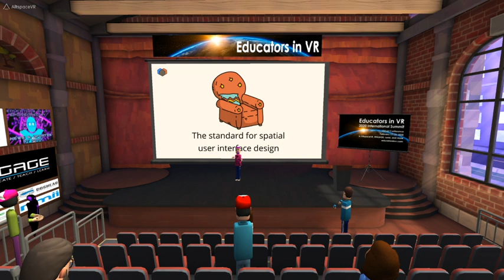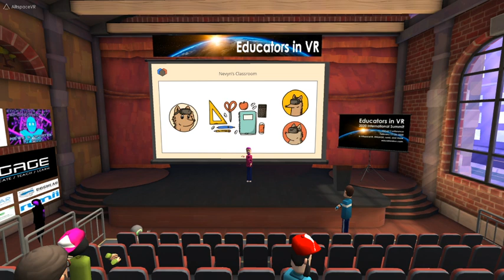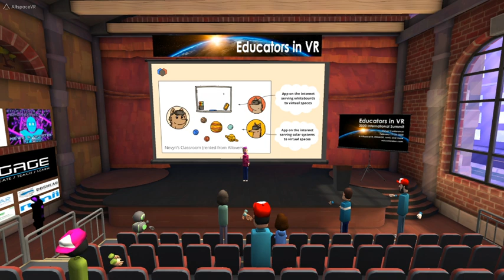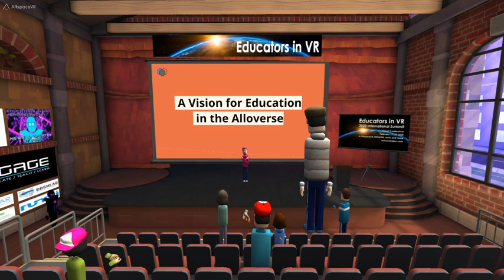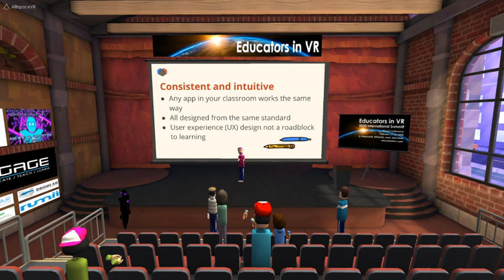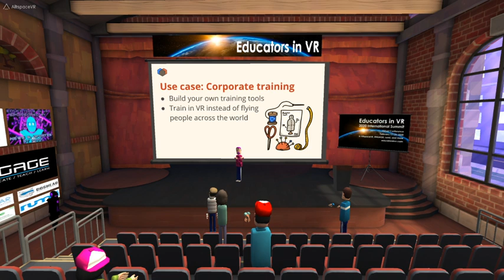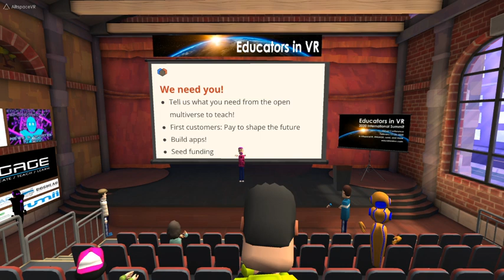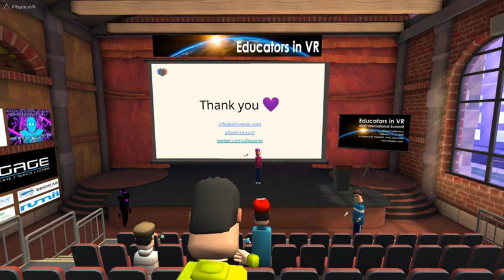Building the Open Metaverse with Alloverse (Educators in VR International Summit 2020, February 21)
The move to spatial human-computer interaction is as inevitable as the move to multi-touch was. As we build new platforms for new software, we have the chance to get back to the core values of the open web: open standards that anyone can interoperate with; and self-publishing instead of being locked into commercial walled gardens. Nevyn Bengtsson will discuss how Alloverse is doing something radically different. Everything is open source, built on open standards that resemble how the open web used to work, encouraging creators to build software on their own terms, and then bridge it into Alloverse. Imagine creating your own VR classroom and inviting people in from around the world. It's still early development days, but Bengtsson will discuss how this is possible and where the technology is going.

This presentation was held in AltSpace VR at the Educators in VR International Summit 2020 on February 21st.